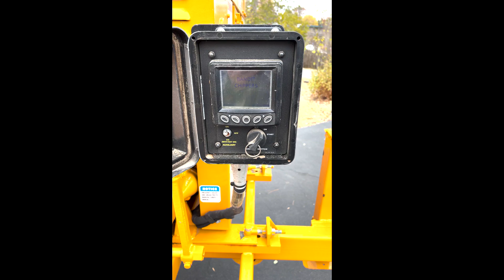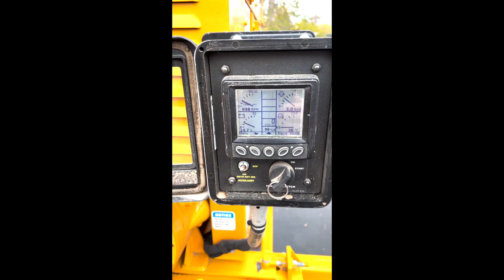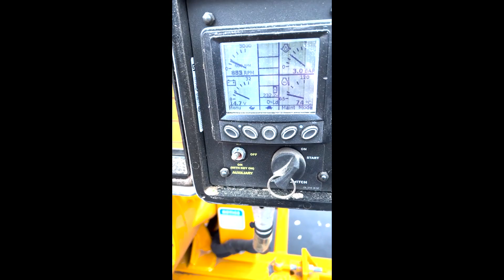2021 BANDIT INTIMIDATOR 12XP For Sale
2021 Bandit 12XP, 74hp CAT diesel (still under warranty) w/ NACD spring loaded clutch. heavy duty welded infeed with infeed deflectors for machine loading. extended tongue with 10,000lb tongue jack, with spring return pad, 7 prong plug, inspection window on belt shield. auto feed. currently 232 hours, hours will rise slightly as it is being used for a few more weeks. oil changes every 100 hours. break-in and maintenance schedule followed. maintenance records included, second set of Genuine Bandit knives included, two keys, hydro and fuel locks with two sets of keys, drum opening lock with two keys. This chipper is an animal in the field for a 12 and packs the chips super tight.